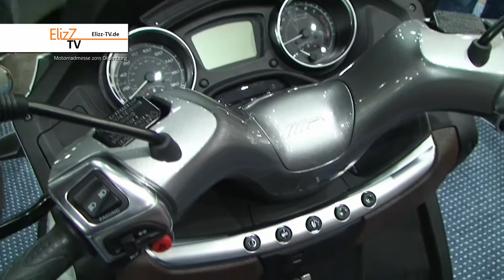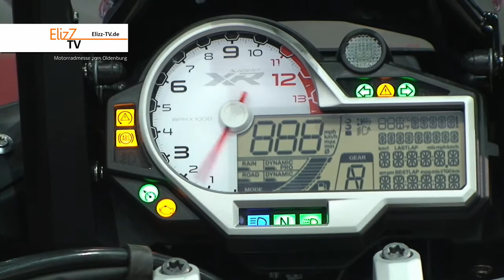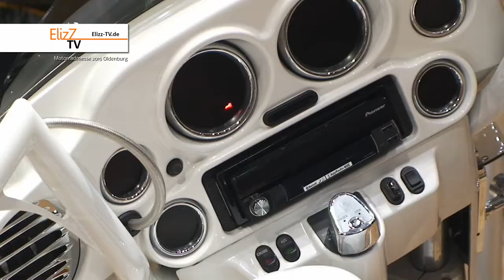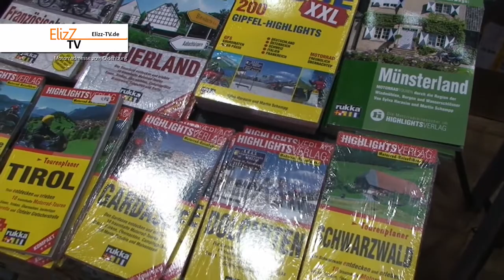Motoradmesse 2015 Oldenburg - elizz-tv.de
Thomas Sandkötter berichtet über Neuigkeiten rund um das Motorrad direkt von der Motorradshow in Oldenburg. Neben seinem Lieblingsfahrzeug - dem Quad - hat er sich auf ein Segway getraut und zeigt uns, wie man es nicht macht... Weitere Infos